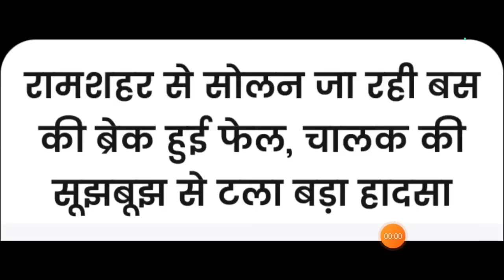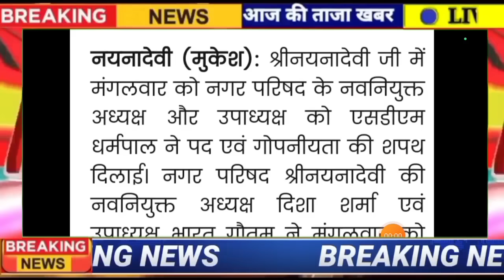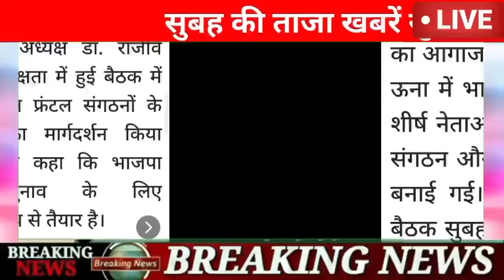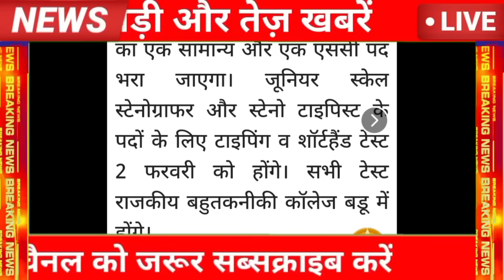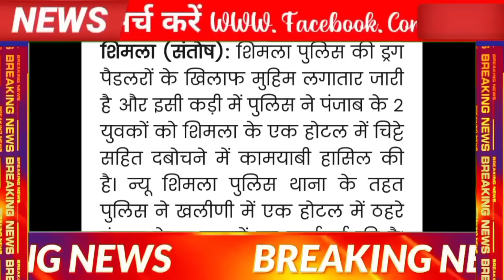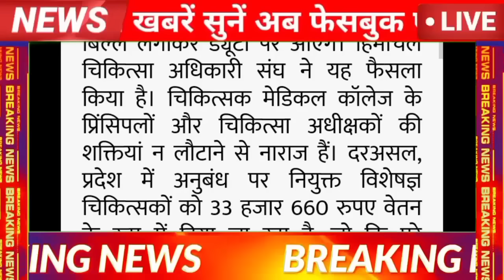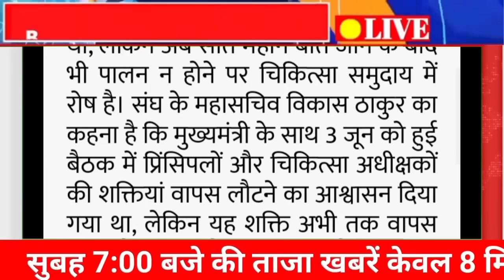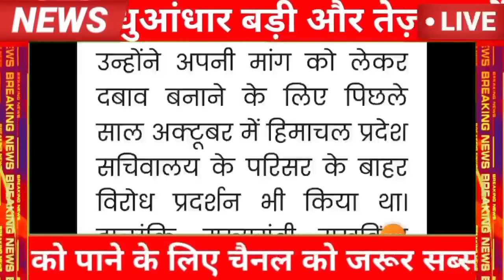🛑⏩⭐❤️Himachal Breaking News 16 January 2024|| दिनभर की ताजा खबरें 8:00 बजे